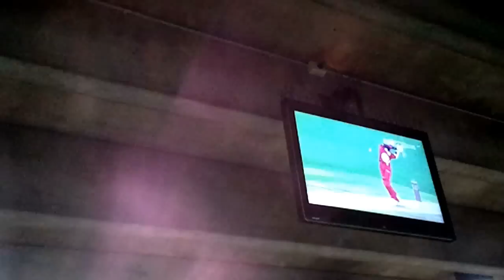Marlon Samuels v Lasith Malinga bouncer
Marlon Samuels receives a decent bouncer from Lasith Malinger 'the Slinger' - right into his head. The West Indian batsman was forced immediately from the field. No surprises shane warne didn't rush to see if he was ok. MCG T20 big bash league 6 Jan 2013.